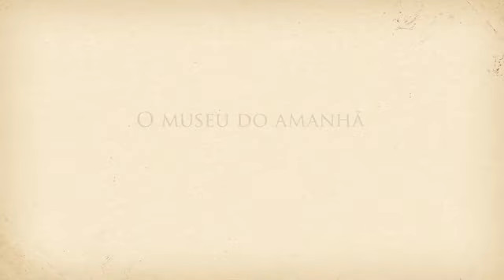Voando com o Demoiselle - Livia Sá